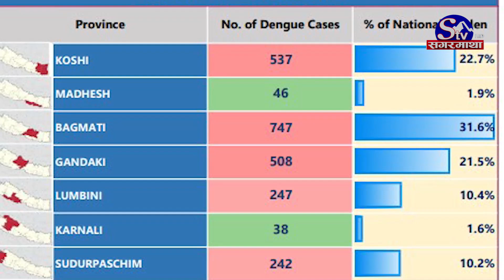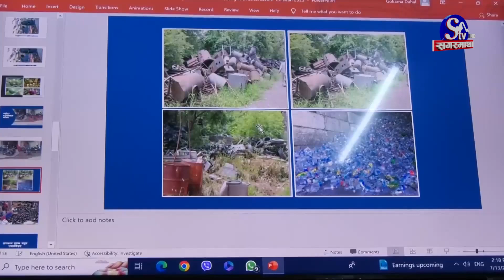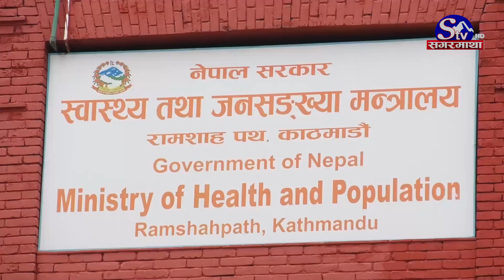डेङ्गुको प्रकोप बढ्दै ! लामखुट्टे खोज र नष्ट गर अभियान हुँदै ! खर्च सरकारी अस्पतालको !